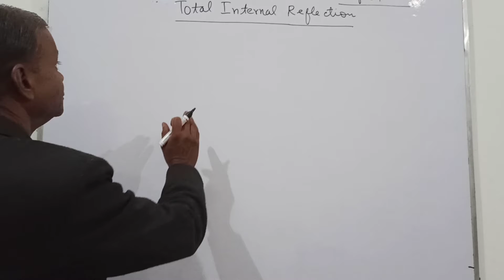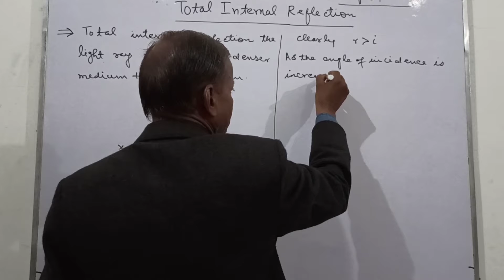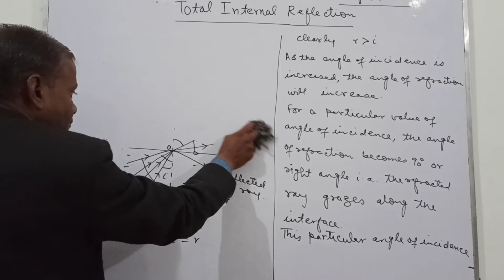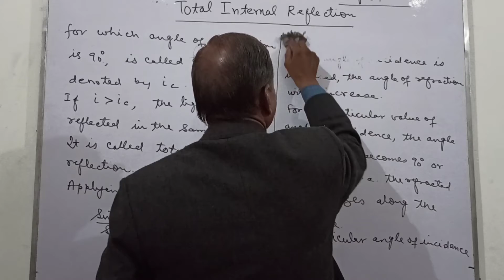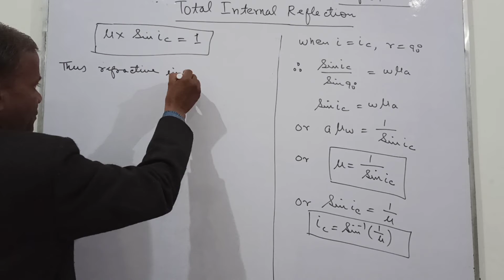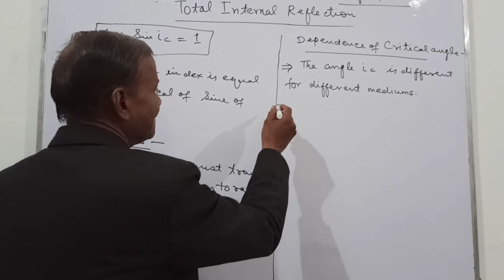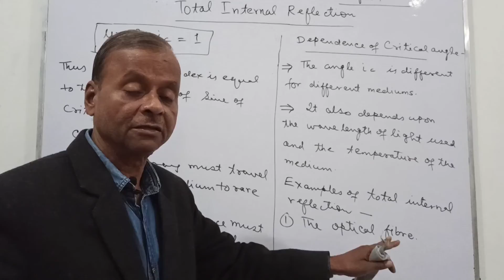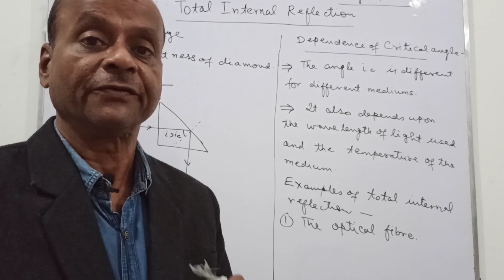TOTAL INTERNAL REFLECTION NEET- 22 CLASS- 12th CHAPTER- 11 RAY OPTICS